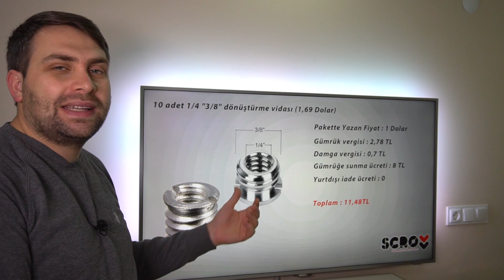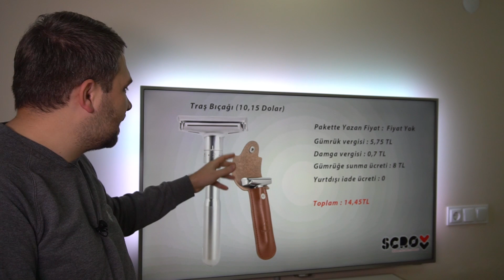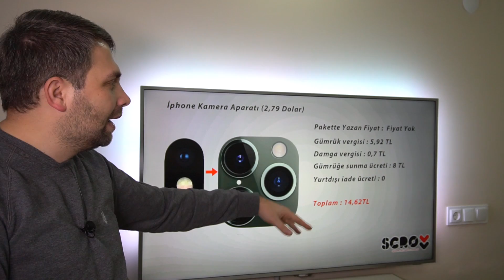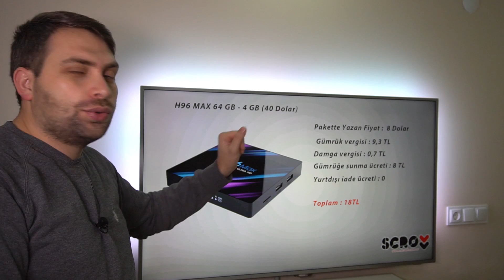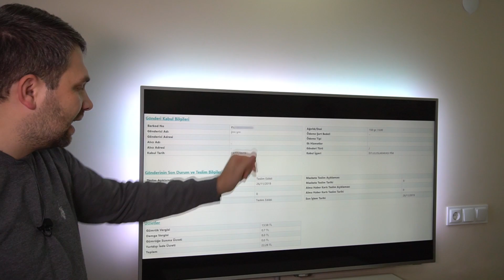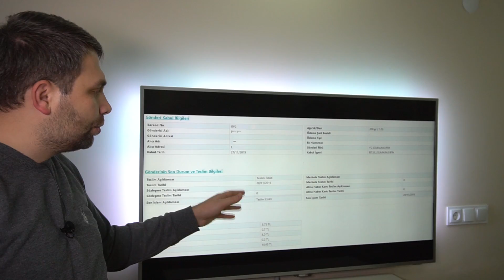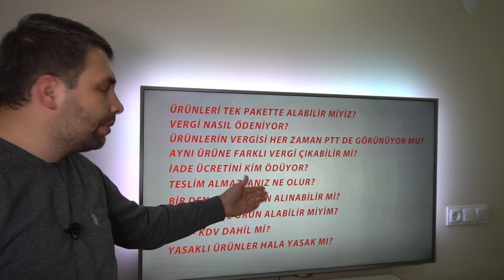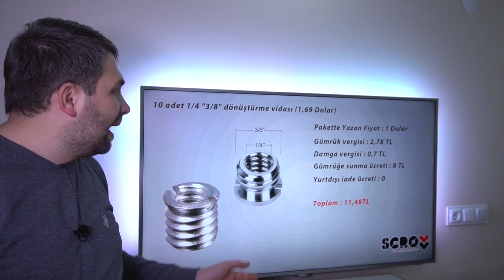YURTDIŞINDAN ALDIĞIM ÜRÜNLER,ÖDEDİĞİM VERGİLER VE MERAK EDİLENLER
Herkese Selamlar Arkadaşlar, Bugün sizlere Yurt dışından son dönemde aldığım ürünlerden bunlar için ödediğim vergilerden ve aklımıza takılan genel soruların cevaplarından bahsedeceğim. Umarım videomuz sizlere faydalı olur.

Linkler Hakkında : Bana destek olmak isteyenler OUO linklerini kullanabilir. Reklamdan rahatsız olanlar bitly linklerini kullanabilir. 2 linkte aynı adrese gider.Mobil tarayıcıda sorun yaşarsanız tarayıcı ayarlarından masaüstü modunu aktif edip deneyebilirsiniz.